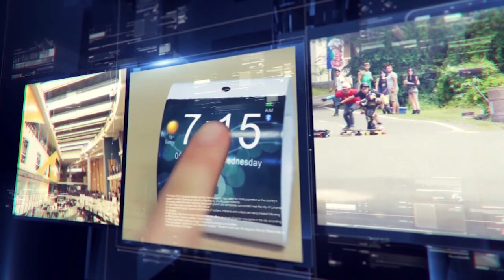World Focus : ประธานสภานิวซีแลนด์ ป้อนนมลูกเพื่อนสมาชิก ขณะปฏิบัติหน้าที่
รายการ RSU News Talk : ออกอากาศ วันจันทร์ – พฤหัสบดี เวลา 16.00 – 17.00 น. ทางสถานีโทรทัศน์ News 1

นายเทรเวอร์ มัลลาร์ด ประธานรัฐสภาของประเทศนิวซีแลนด์ ทวีตภาพตัวเองขณะกำลังอุ้ม ป้อนนม และกล่อมทารกน้อยวัย 2 เดือน ลูกชายของนายทามาตี คอฟเฟย์ สมาชิกสภานิติบัญญัติ กับนายทิม สมิธ คนรักชาวอังกฤษ ในห้องประชุมรัฐสภา

ข่าวอื่นๆ ช่วง World Focus
- ทหารบราซิลกว่า4หมื่นเริ่มเข้าร่วมดับไฟป่าแอมะซอน
- ประธานสภานิวซีแลนด์ป้อนนมลูกส.ส.
- รัสเซียส่งหุ่นยนต์ฮิวแมนนอยด์ ตัวแรกเข้าสู่อวกาศ